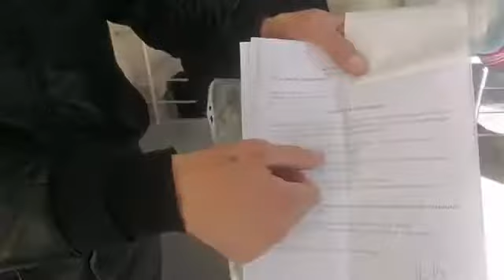Ana və körpəni xəstəxanadan küçəyə atdılar_ NÖVBƏTİ RÜSVAYÇILIQ